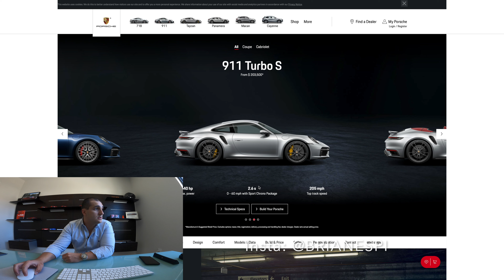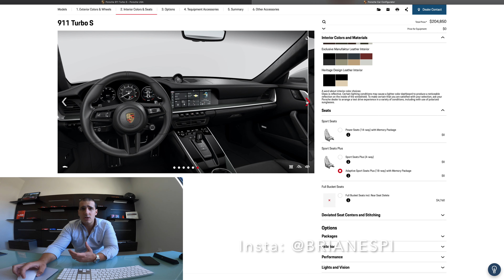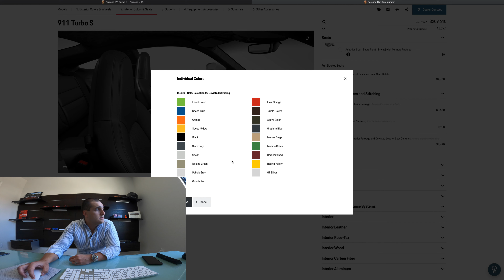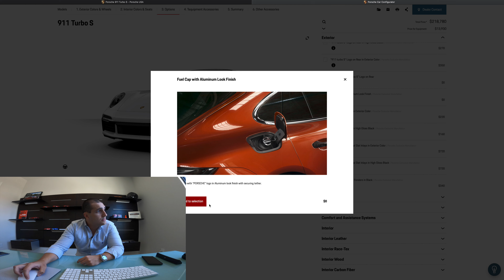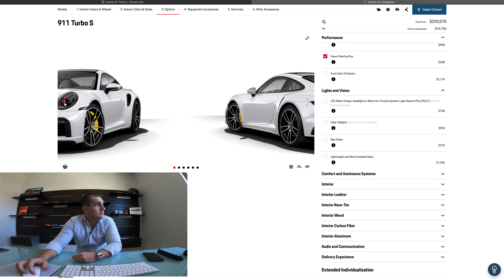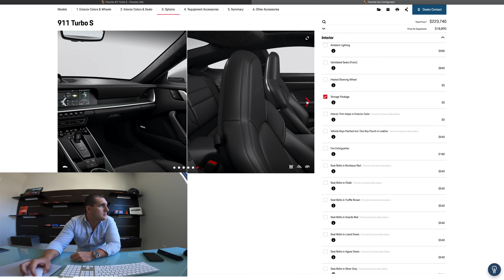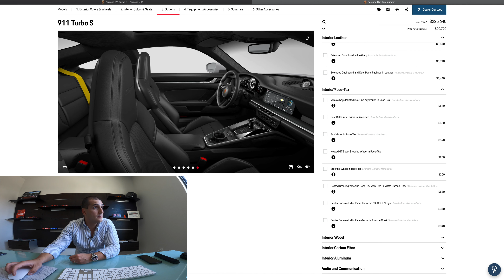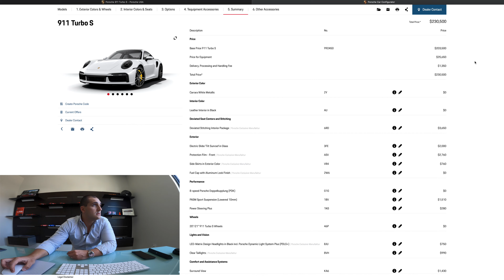CONFIGURANDO PORSCHE 911 TURBO S 992 - MEU PRÓXIMO CARRO DIÁRIO?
Espero que aproveitem esse video configurando o Porsche 911 Turbo S 992.

Muito obrigado,

Brian Espi